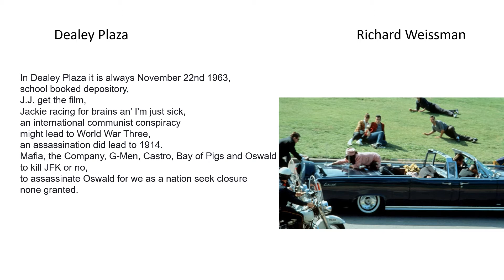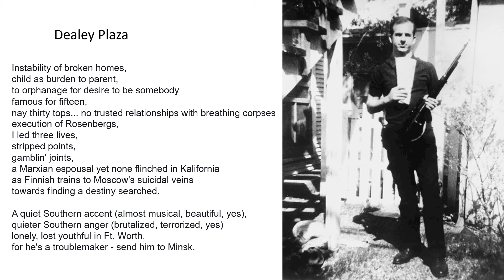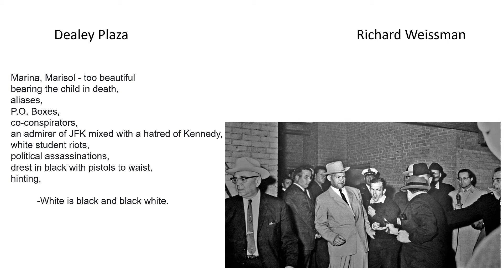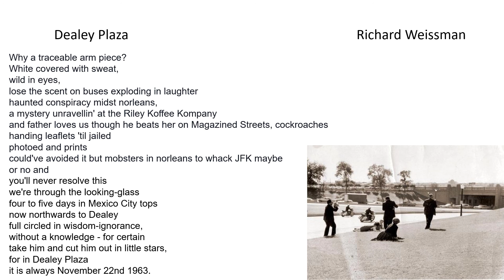Dealey Plaza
Excerpted from "The Moths" (1993).
All typos, atypical grammar, etc., are intentional as this is an experimental piece.
Photo is Dealey Plaza, Dallas, TX 11/22/1963 - assassination of JFK.
"Normally" I handle historical events from first person singular as the reader gets to identify with characters and feel what it felt to live through these events (e.g. Mum's Evacuation, Don't Say Nothin', etc.,), but here I've intentionally kept the reader as outsider to reinforce the cover-up and enigmatic nature of the event as this is how we (the people of the globe) experience it.
w/c - 314.